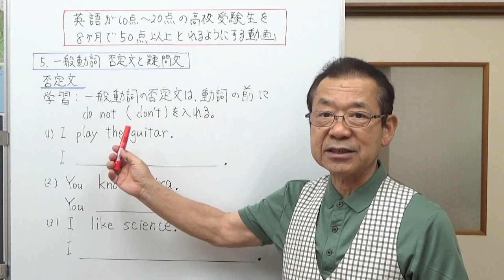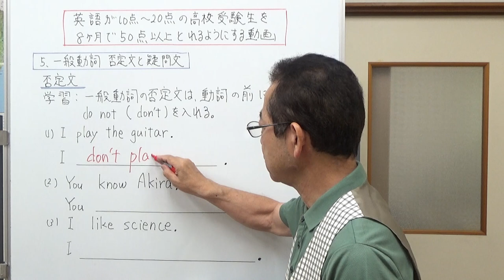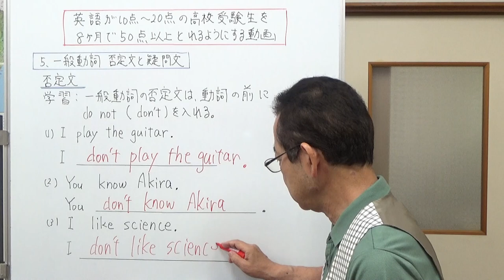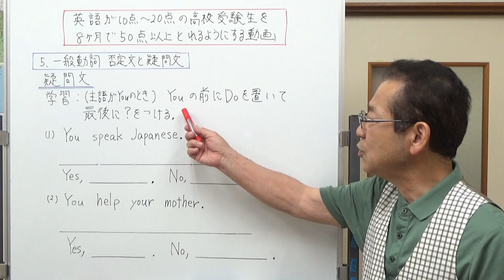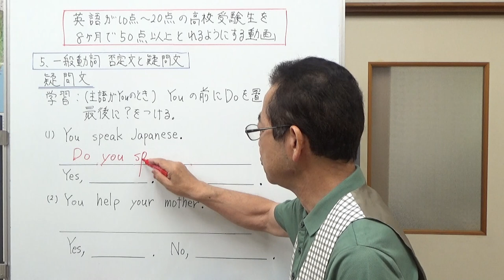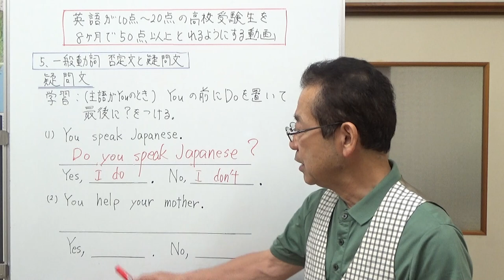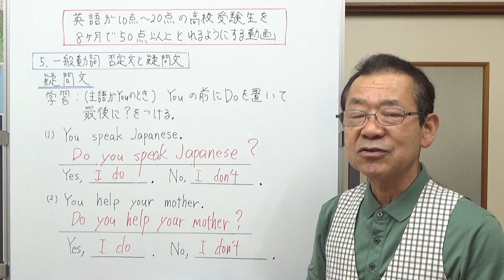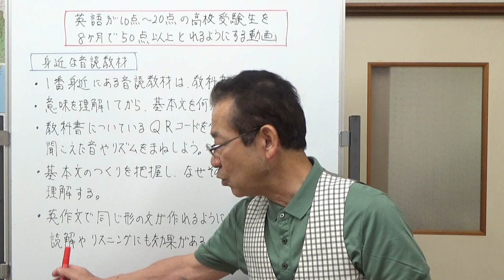5、一般動詞 否定文と疑問文 英語が10点から20点しか取れない高校受験生を8ヶ月で50点以上とれるようにする動画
一般動詞の否定文と疑問文について説明しました。まだ、三単現のSは出てきません。